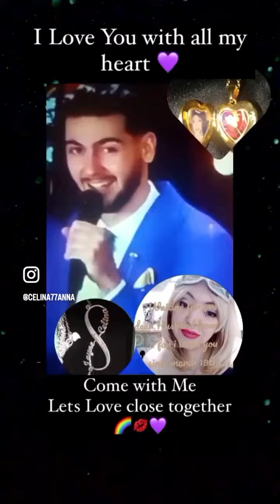Destiny Husband💜Zayne💕Elina 💋Photos Slide Show